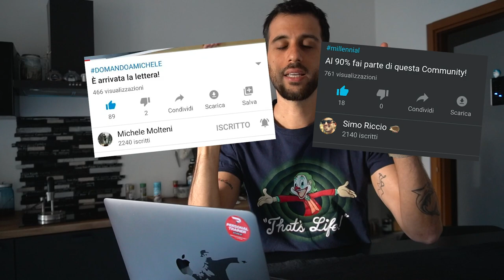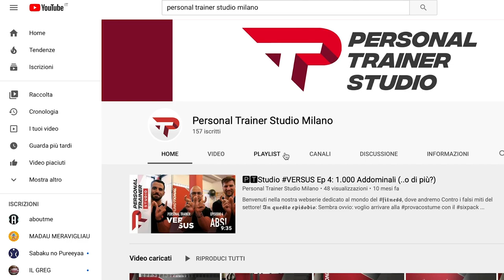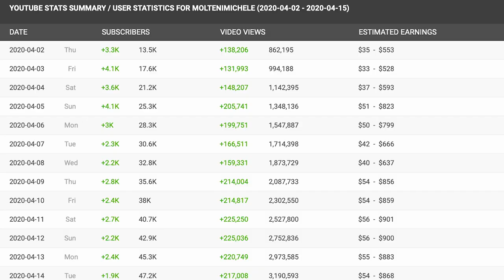Il SEGRETO di Michele Molteni - con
Si, mi sono sempre chiesto come crescere su YouTube. Qual è il segreto per aumentare gli iscritti? Come si diventa uno Youtuber? C'è una formula segreta da social media manager o agenzia per diventare il nuovo Luis?
Dicono basti  fare un video virale in una nicchia specifica ma..come si fa un video virale?
Il mio amico @MolteniMichele è la prova vivente che la perseveranza nel business e online non devono mai mancare quindi..ciao ragaaa!

🌀 CHI SONO?
Ciao, sono Simo e da bravo millennial non mi sono fermato al mio primo lavoro..Guarda questo video e capirai meglio